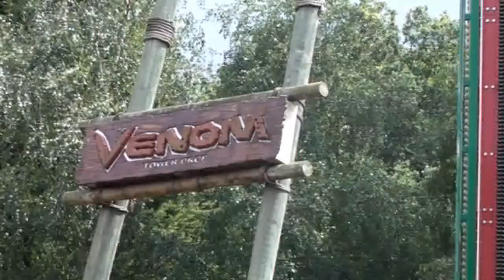Summer Camp 2012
A summary video showing what we got up to at Summer Camp at Quinta in 2012.

Summer Camp is run by Hoylake Evangelical Church but is open to all children and teenagers aged 8 to 18.